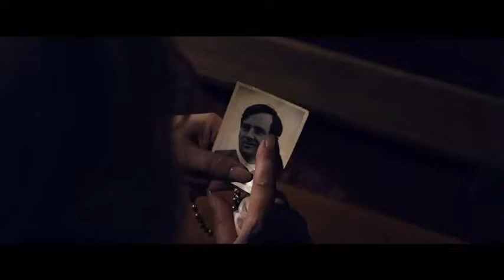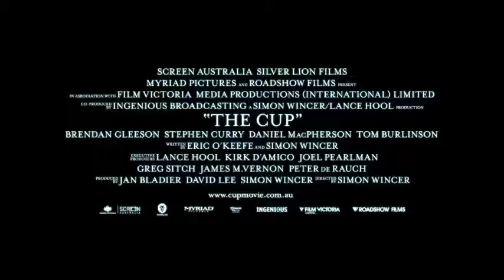The Cup Official Trailer #1 2012 Brendan Gleeson Movie HD